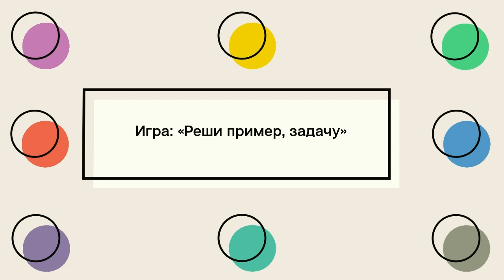Дидактические игры по математике «Тииҥ мэйии» для дошкольников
Николаева Матрена Владимировна, воспитатель старшей группы, МБДОУ “Майинский центр развития ребенка –детский сад “Мичил””, МР “Мегино-Кангаласский улус”
1. Игра "ААН"
2. Игра "Гусеница"
3. Игра "Башня"
4. Игра "Билии хонуута"
5. Игра  «Реши пример, задачу»
6. Игра «Знакомство с часами»
7. Игра "Меморина"